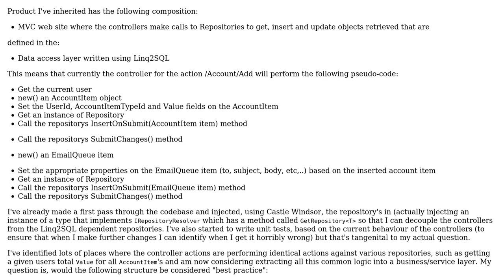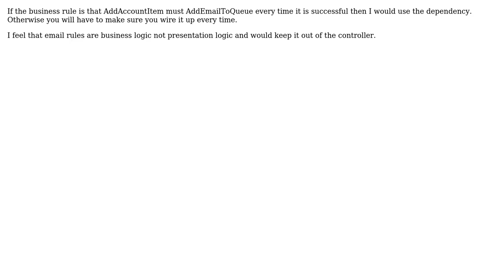Refactoring an existing MVC codebase to remove business logic & data access from the Controllers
With thanks & praise to God, and with thanks to the many people who have made this project possible! | Content (except music & images) licensed under CC BY-SA | Music | Images & others | With thanks to user Rob user Amy Patterson and the Stack Exchange Network Trademarks are property of their respective owners. You are responsible for your own actions.